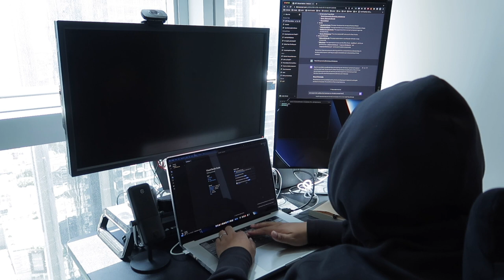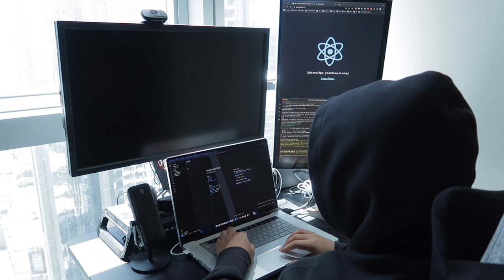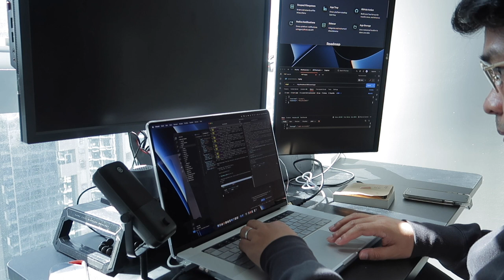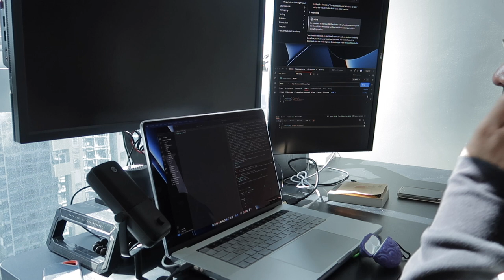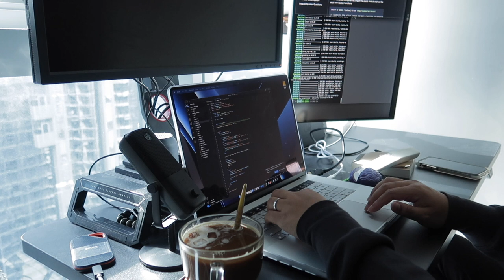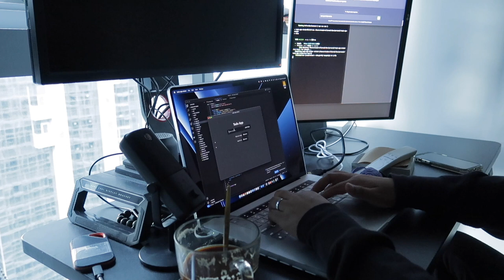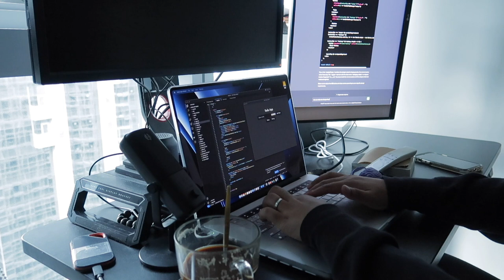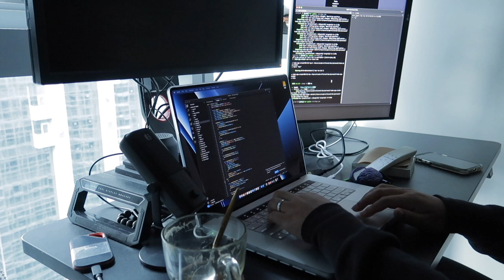study and code with me 1 hour | lofi beats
study and code w/ me for 1 hour with lofi music!

experimented tauri w/ reactjs and some nodejs with chatgpt